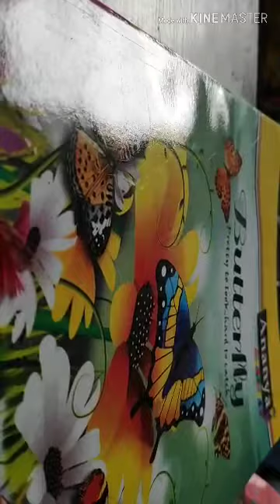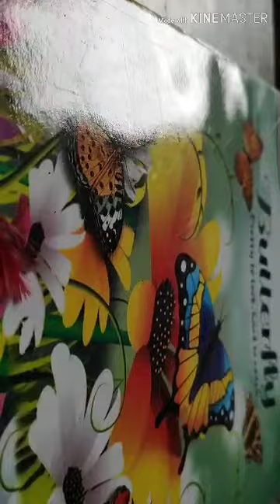Headphone information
Headphone details